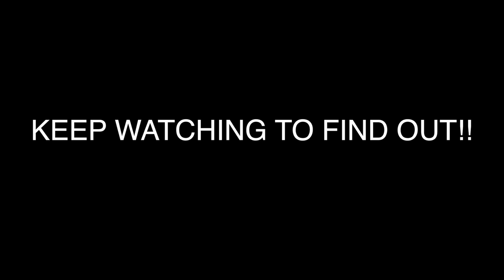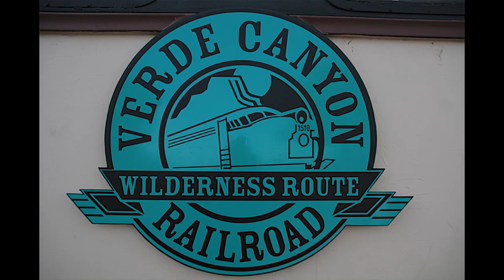FULLTIME RV LIFE - $100 FLYING J, PILOT GAS/GIFT CARD GIVEAWAY!!! VERDE RAILROAD.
As a travel nurse,  we really get the opportunity to explore this great country. Today we go to Clarkdale, AZ and take a ride on the Verde Canyon Railroad. We also announce a special give away for our channel reaching 1, 000 subscribers!!! You could have a chance to win a $100 gift card from Pilot/Flying J. Watch this video to find out how you can win.
Full time RV living as a Travel Nurse. Katie is a ICU Nurse and Travels America to different hospitals and fills in the need for Nurse shortages. We take our motor home with us and are living in it 10 to 11  months of the year. RV living is great and we love our new life on the road.
Come join us as we explore the GREAT country of ours!